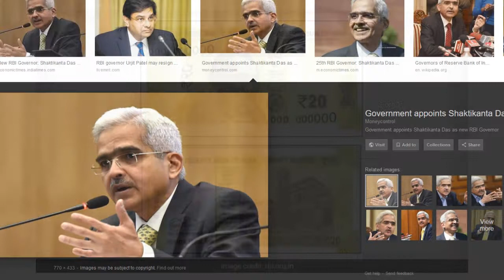20 Rupee new currency in India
New Rupee 20 Currency in India will have pics of Ellora caves with similar features as other new currency is having with a signature of Newly RBI Governor.